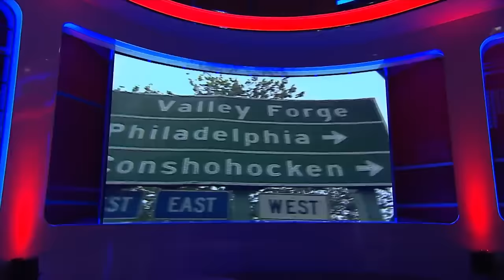NBA Legends On Why Dr.J Julius Erving Was The Goat for a time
In this Video NBA Legends Explain How good Dr.j Julius Erving was.
Julius Erving was an NBA Legend

96 chicago bulls,